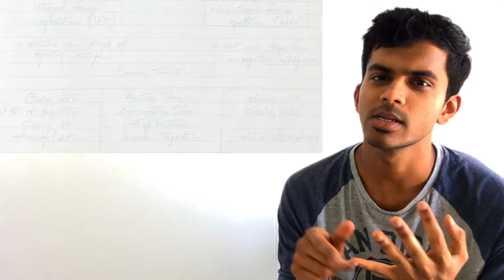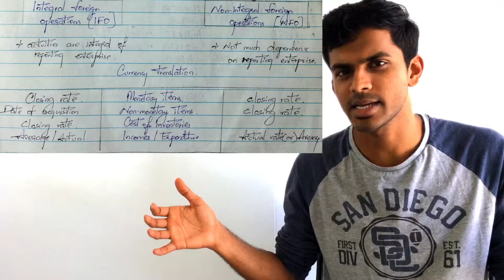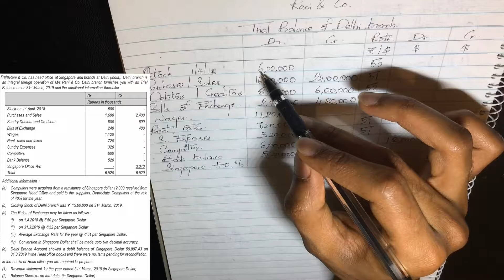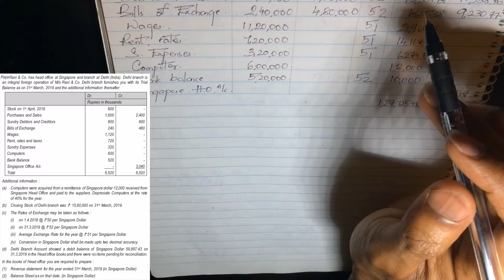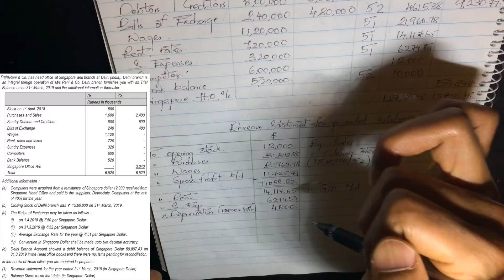#4 Branch Accounts - Foreign Branches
Foreign Branch Accounting (4th of 4-Video Series)
ವಿದೇಶಿ ಶಾಖೆ ಲೆಕ್ಕಪತ್ರ ನಿರ್ವಹಣೆ
ICAI - Intermediate level syllabus
Explained also in Kannada (ಕನ್ನಡ)